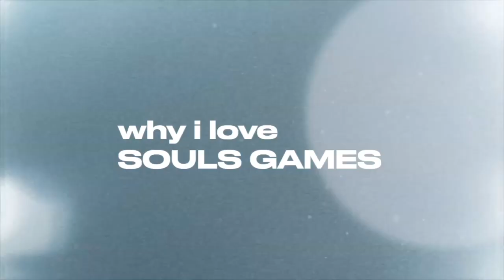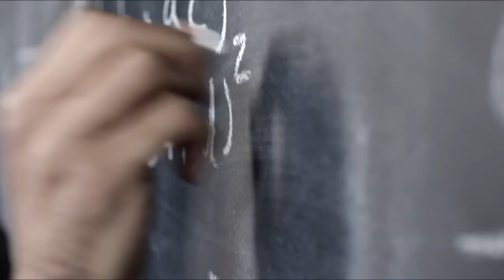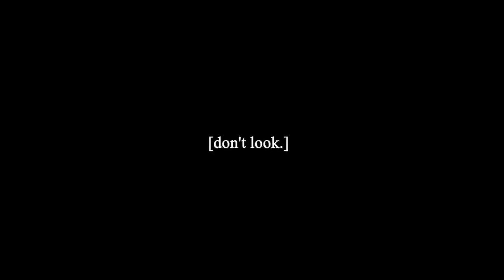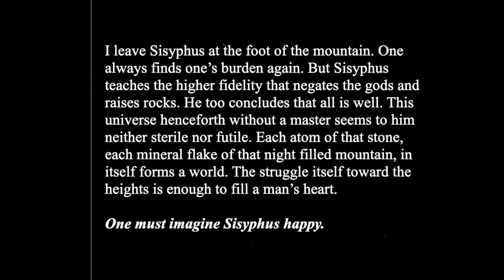Loving Souls difficulty and the Sisyphean struggle (Boss/Lore Spoilers)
Gameplay clip sources labeled within the video.

Chapters:
0:00 Intro
2:49 Growing up with games
9:23 Trying Elden Ring
13:22 Lies of P got me addicted
16:24 Sekiro
18:52 Bloodborne and Dark Souls 3
20:41 Getting gud in life
22:25 Philosophical shit